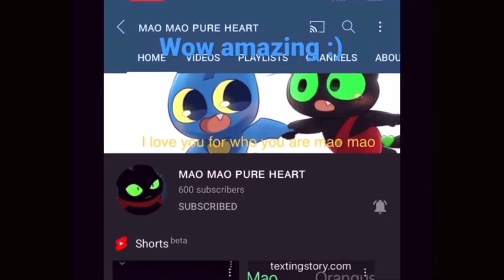Mao Mao: Maybe drinking that bear was a bad idea. (Read description)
Story: That evening, ever since he drunk that bear.He begins having terrible migraines.He tries to lay down.But the next day the bear reacts inside him.And takes over his thoughts.